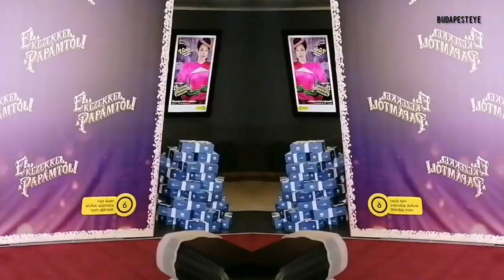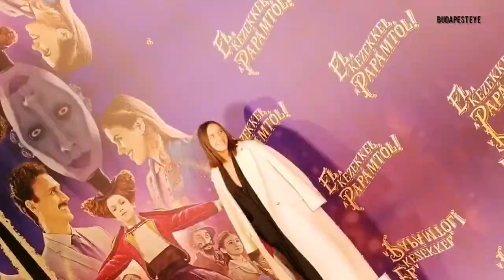EL A KEZEKKEL A PAPÁMTÓL! - Ilyen volt a vörös szőnyeges bevonulás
Hollywood-i színvonalú filmnek Hollywood-i díszbemutató dukál, így Dobó Kata filmjének premierjén természetesen a csillogásé volt a főszerep.

BUDAPEST EYE